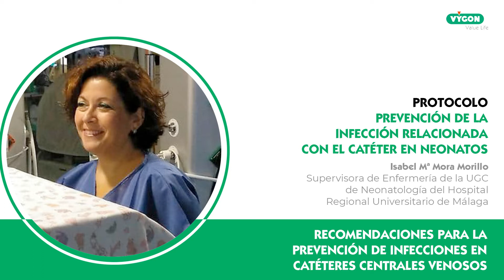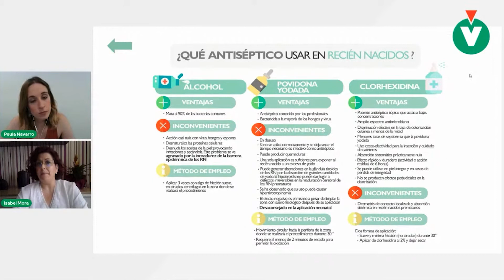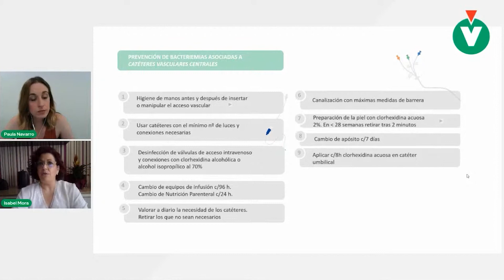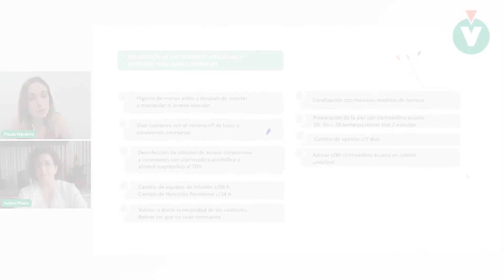Prevención de la infección relacionada con el catéter en neonatos: recomendaciones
¡Bienvenidos a CAMPUS VYGON!

Un espacio para APRENDER sobre procedimientos y técnicas sanitarias de la mano de PROFESIONALES REFERENTES.

Isabel Mora, supervisora de enfermería de la UGC de Neonatología del Hospital Regional Universitario de Málaga, nos descubre el protocolo de prevención de infecciones relacionadas con el catéter en su servicio.

En este video, extracto de la entrevista en directo, repasamos las recomendaciones generales a seguir para establecer el protocolo.